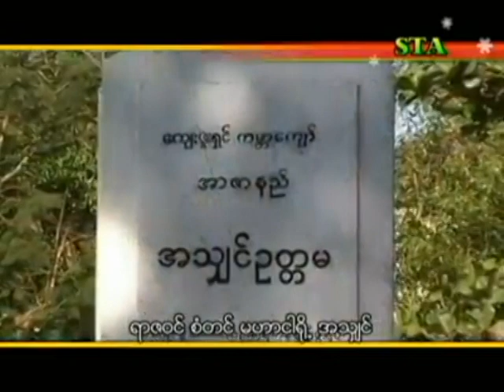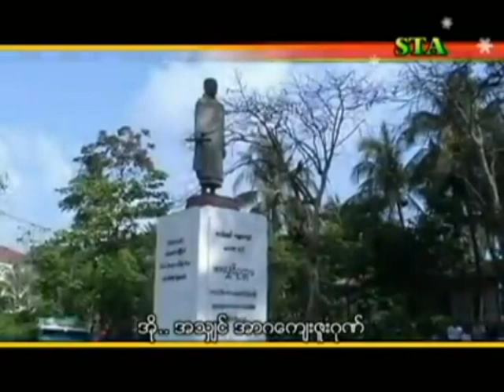စက္တင္ဘာ ကိုး / ဆို - သိန္းထိုက္ေဇာ္